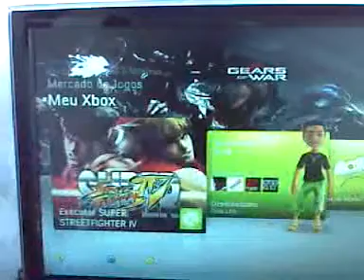Arcade xbox testando a maquina 05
arcade xbox com cabo componente e tv lcd 24"
varios emuladores disponiveis agora é só diversão.